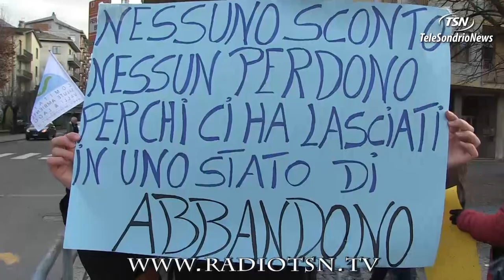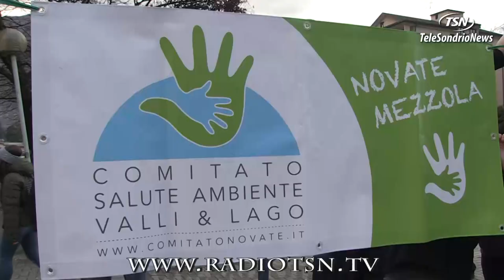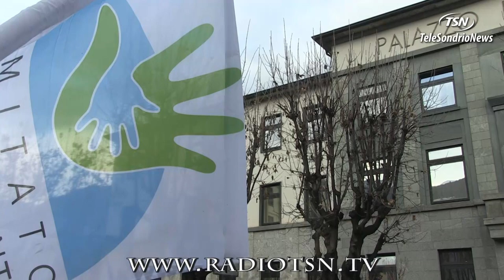Caso bonifica ex Falck, terzo rinvio